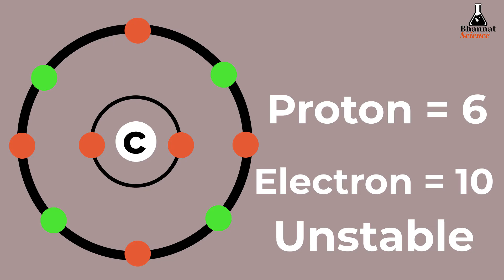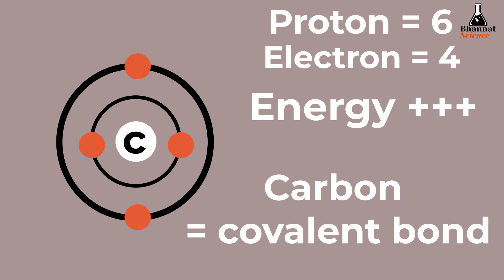Why carbon can't make ionic bond I carbon and it's compounds class 10 I Hindi I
In this video we will understand why carbon can't make ionic bonds?
carbon have total 8 electrons. first shell contain 2 electrons and second contain 4.
carbon want to complete it's outermost shell. but ionic bonds form by electropositive and electronegative elements.